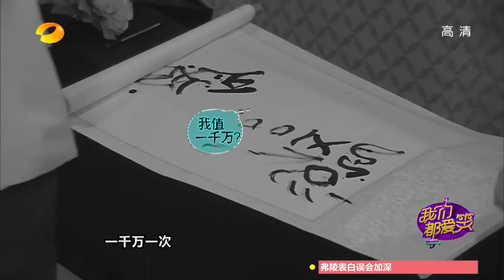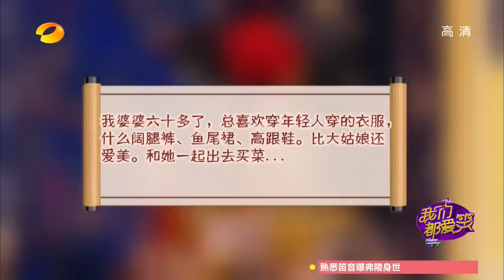《我们都爱笑》20150924期:《明若晓溪》剧组来踢馆啦 Laugh Out Loud: Group of Moon River Is Here!【湖南卫视官方版1080P】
本期精彩- 曾佩慈 “狮吼”休夫自然萌, 遭整蛊尴尬自扒衣! 调皮捣蛋虐坏马振桓.

简介: 《我们都爱笑》在湖南卫视2014年2月15日隆重推出，首档极端情景喜剧挑战工厂秀。喜剧段子主要在四个固定场景下发生，配合迷你短片 “爱笑迷你剧”和穿越喜剧“爱笑后宫转”穿插在其中。节目的包装形式区别与其他节目，以真人秀的形式，将节目制作的幕后放到台前，大胆的尝试了一种新节目 展现形式。

更新时间: 每周四